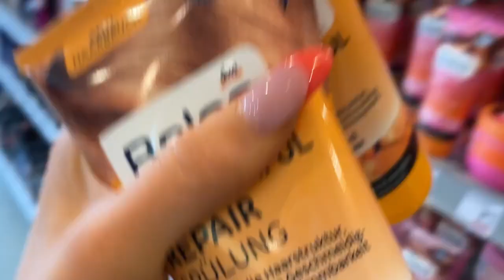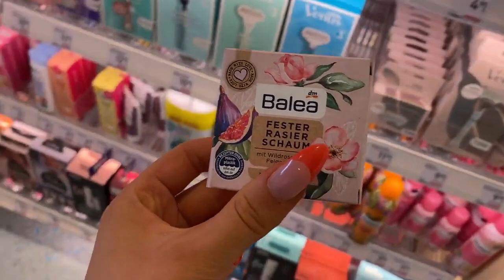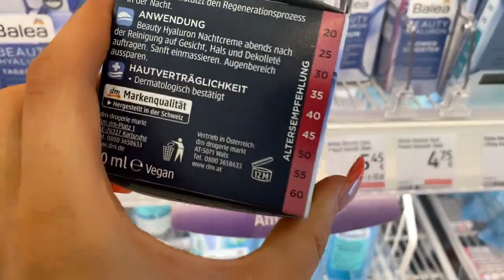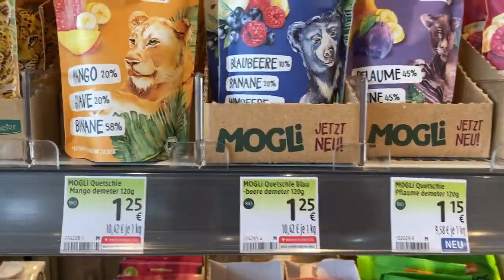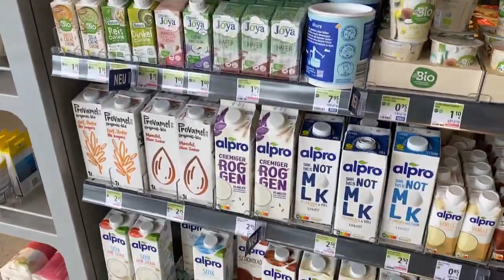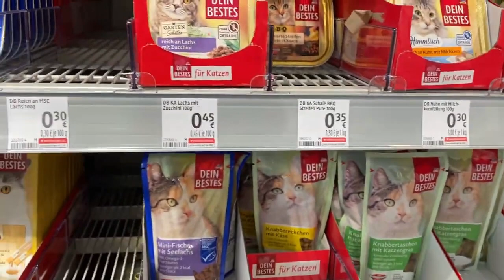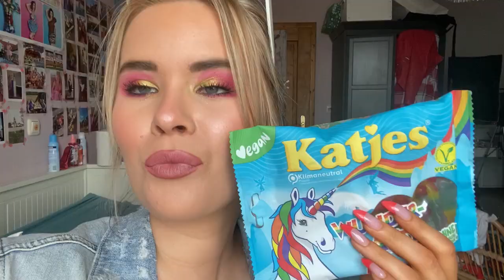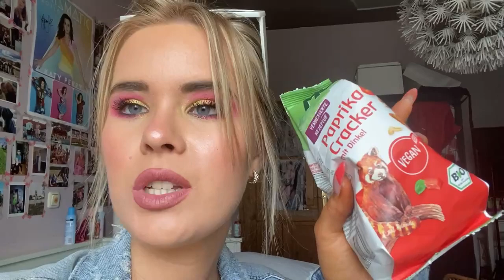DM LIVE HAUL Juli | Tierversuchsfrei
Hallo meine Lieben im heutigen Video gibt es  einen live dm haul viel spaß beim schauen.

Unbezahlte Werbung